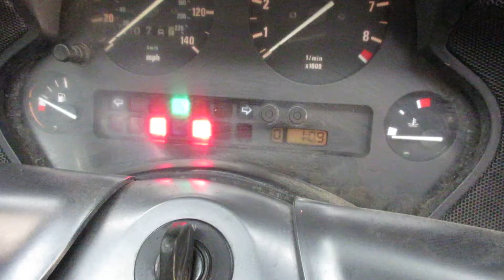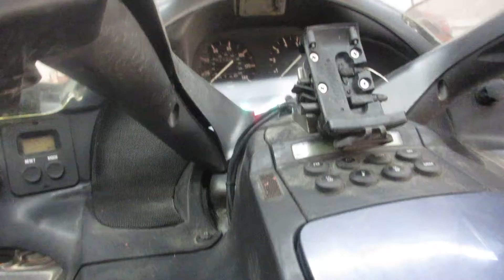THE MOTORCYCLE GUYS SALVAGE - 1999 97-04 BMW K1200 K1200LT - D71564 - WALK AROUND